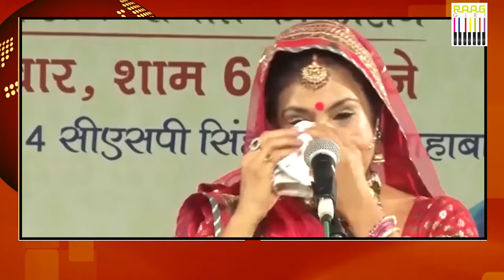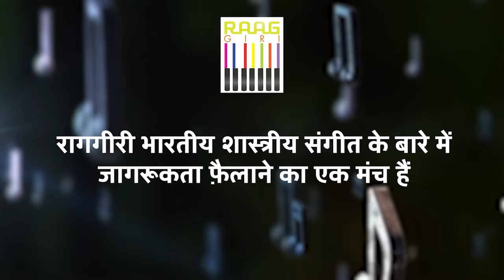Padma Shri Malini Awasthi | Live Performance | Sohar | Indian Folk Song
Watch the mesmerizing live performance of Padma Shri Malini Awasthi as she brings the traditional Indian folk song "Sohar" to life. Known for her soulful renditions and preserving the rich heritage of Indian folk music, Malini Awasthi's captivating voice will take you on a cultural journey. Don't miss this beautiful performance that highlights the essence of India's folk traditions.